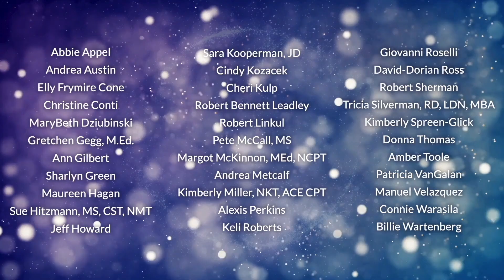Diet & Lifestyle Considerations for Chronic Disease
Heart Disease, diabetes, arthritis, cancer, lupus, and other chronic diseases can be positively affected by diet and lifestyle change. Estimates from the CDC state that 6 in every 10 American adults have been diagnosed with a chronic disease, with 4 of those suffering from more than one. Join our panel of experts to learn special considerations to training this population and how to implement behavior modifications for early interventions and disease risk reduction.

Sara Kooperman is the CEO and owner of SCW Fitness Education & WATERinMOTION®.
Tricia Silverman is a registered dietitian, fitness instructor, and wellness coach.
Ann Gilbert is an owner of two Shapes Fitness for Women franchises. She oversees the operations of as many as 15 certified Personal Trainers, 30 Group Fitness professionals, and coordinates fee-based group personal training programs.
MaryBeth Dziubinski is a highly respected, global fitness industry leader with over 30 years of experience in group exercise programming.
Christine Conti is an international fitness educator, consultant, and CEO of Conti Fitness & Wellness, LLC.

We will address the following topics:
1. What are the risk factors of common chronic diseases?
2. What precautions and exercise guidelines should I follow when training clients suffering from chronic disease?
3. What role does nutrition play in the prevention and alleviation of symptoms of chronic disease?
4. How can I work with clients to create lasting behavior changes?
5. How can I closely work with my client’s medical team to ensure client safety and success?